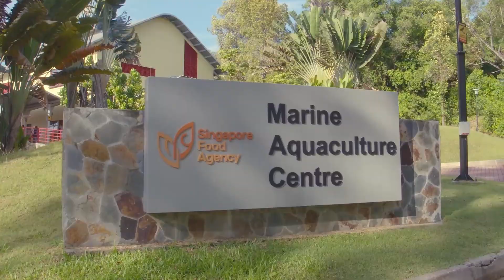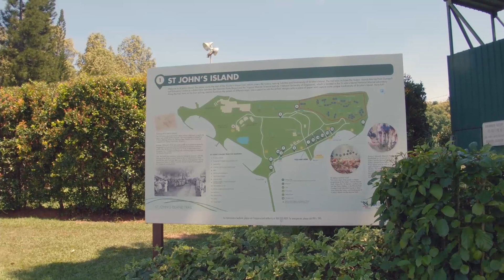How about a career in aquaculture research?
Paying a visit to the Marine Aquaculture Centre on St John's Island with Hazel Chew, from the Agri-tech & Food Innovation Department, Singapore Food Agency to find out more about the sustainable efforts to turn waste products into fish feed.